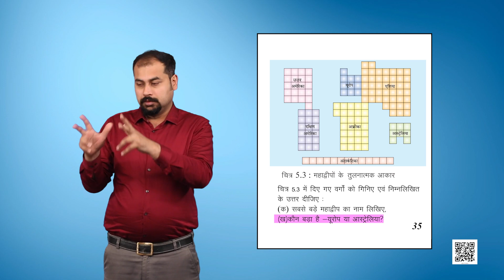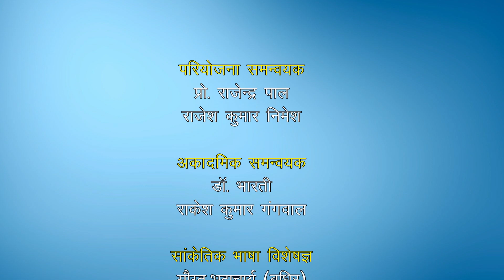Ch-5 पृथ्वी के प्रमुख परिमंडल-II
Subject: Geography
Class: Class VI
Book name: पृथ्वी - हमारा आवास